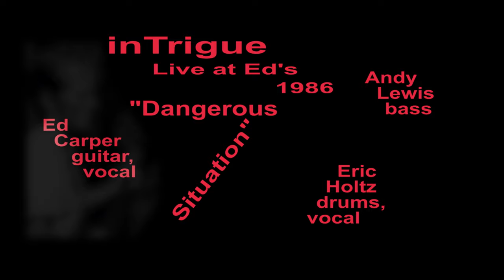inTrigue - "Dangerous Situation" - Live at Ed's 1986 (1440p)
02 -"Dangerous Situation" - inTrigue - recorded live in Ed's backyard 1986–Canton, Illinois
Ed Carper: guitar, lead vocal
Eric Holtz: drums, lead & backing vocal
Andy Lewis: bass
Written by Ed Carper/Eric Holtz

Ed and Eric trade lead vocal duties.
Audio recorded using Sears SR2100 stereo cassette recorder
Maxell UDS-II 90 source tape
Remastering: Eric
Video: Eric